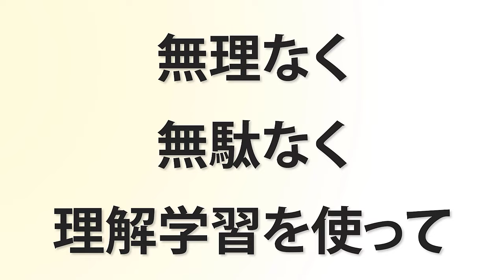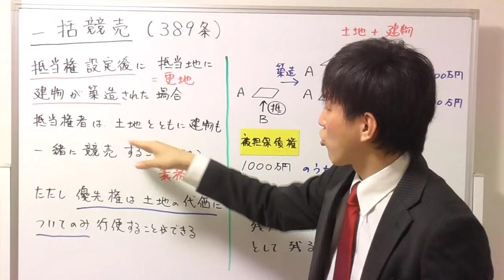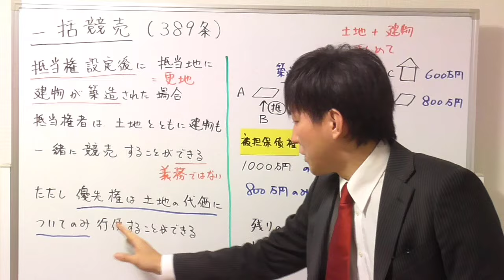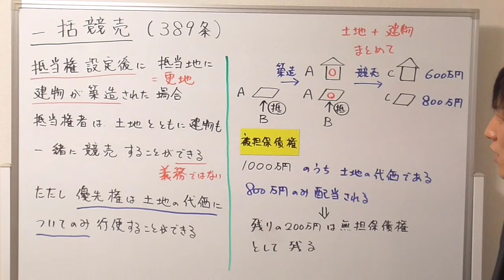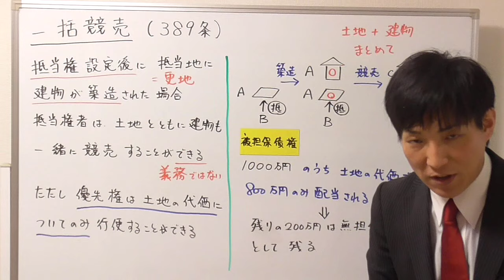【宅建の民法】一括競売とは？